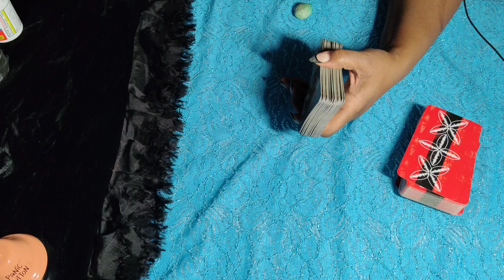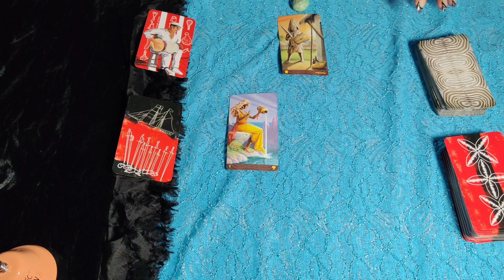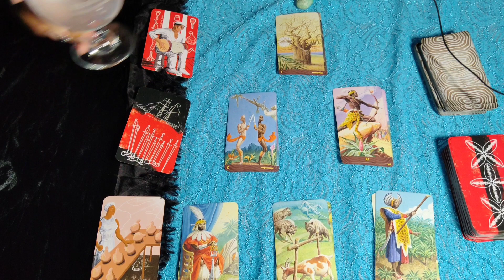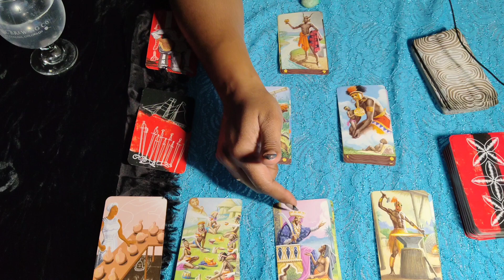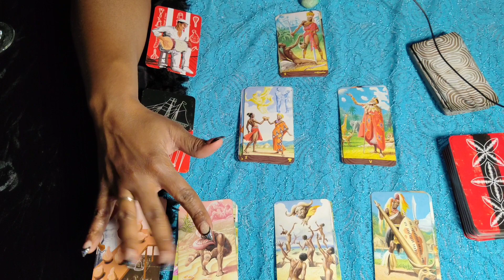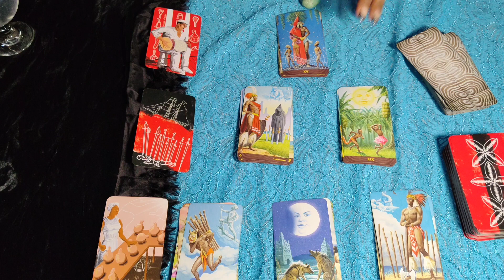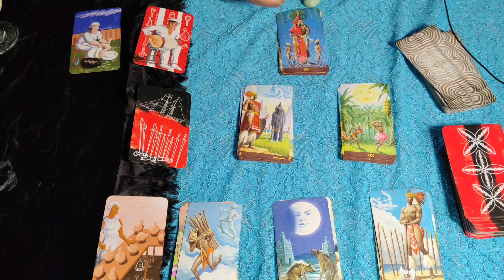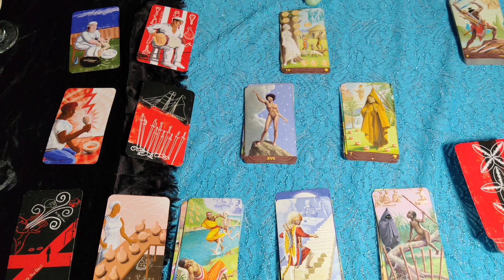RECYCLE, REDUCE, REUSE & DON'T POLLUTE.